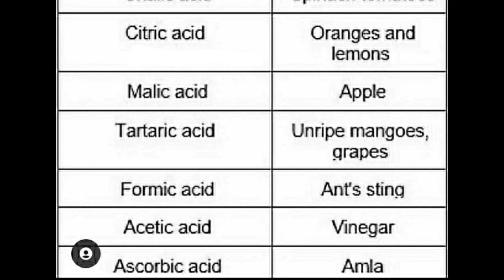Name Of Acids And Sources